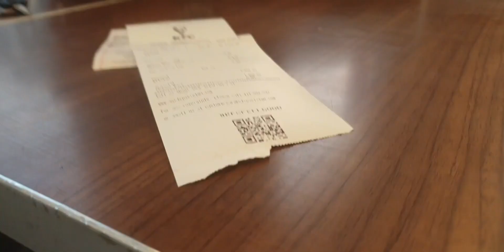KFC ki Aftari😁|Zalalat program |Mere barber ki funny batein😅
Dost ki trf se aftari full vlog in kfc